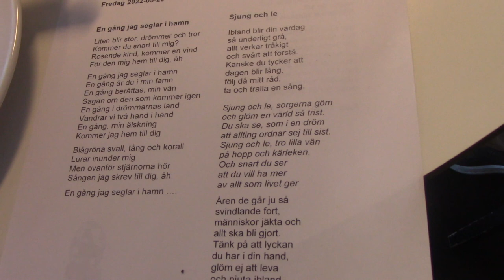Allsång vid Jämtbälgens 50 års firande 2022. Video: Åke Bengtzon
Allsångsledarna Britt och Börje till Bo Eklunds kvartett på Spilta krog i Östersund.